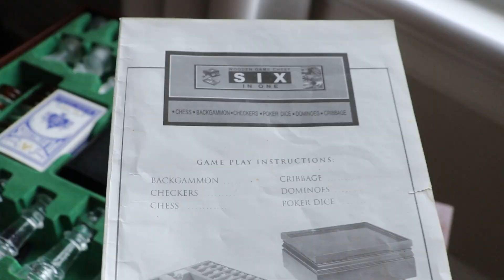WEEKLY VLOG: Beach day in October//Organize with me//Shopping Haul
Thank you for being here and following along on what we got up to this beautiful fall week in Barrie/Wasaga Beach.
Come spend the day organizing my home and mommy & Rian share some affordable purchases I made recently.
Let me know what you enjoyed the most from this video and why? Let me know where you are from, I'd love to connect!!

Thrifted Items:
Garage Cartigan $3.49
Ivory Turtleneck $5.29
Carmel Turtleneck $3.99
Dino Toque $1.36
H&M Tee $1.36
Lunch bag $1.99
Heys Backpack $3.49
Chess Game $6.99
Acrylic Folder $1.36

Real Canadian Super Store:
Mirror $20
Mugs $0.95
Vase $3.95